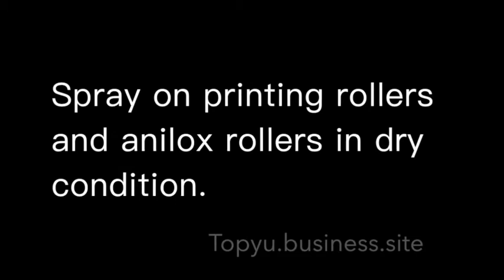Deep clean anilox rollers instruction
TOPYU INTERNATIONAL CO.,LTD.